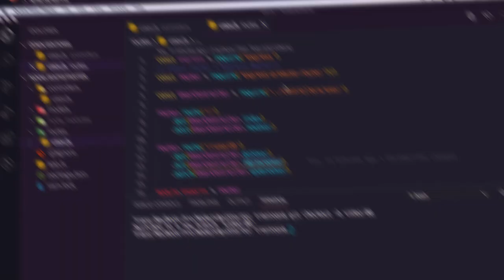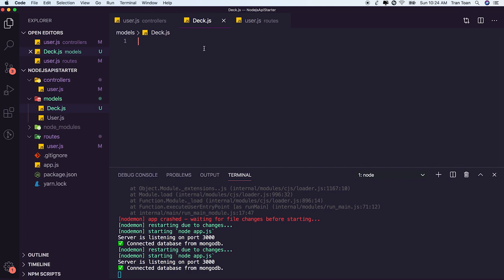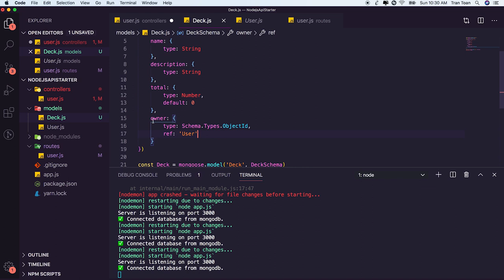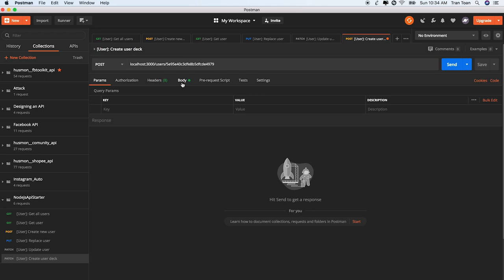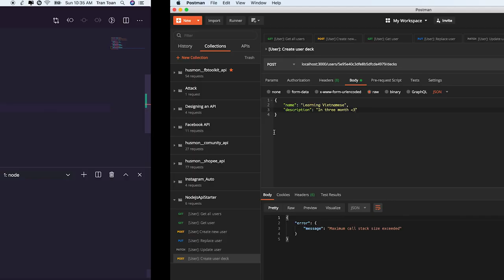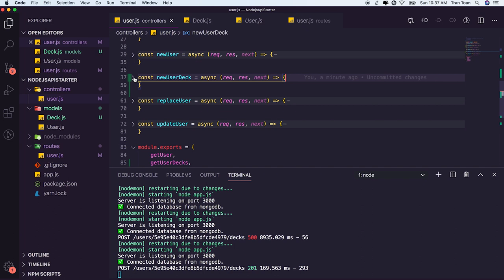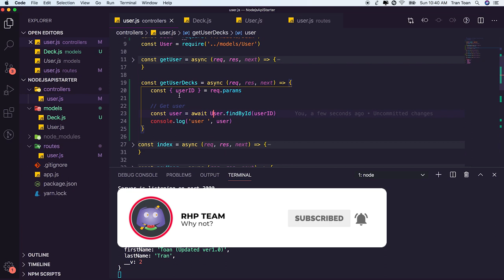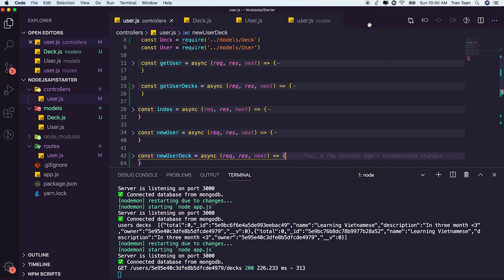#08 | Xử lý quan hệ trong Mongo DB trong Node.js API Starter - RHP Team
Hey, chào các bợn. Ở bên kênh cũ mình có làm khóa Nodejs Rest API những mà bỏ dở =))). Thế nên mình lại ri bút lại ở kênh mới, để làm hoàn chỉnh. Vẫn thói quen cũ, mình sẽ đi rất chậm trong khóa chia sẻ này để mọi người có thể hiểu tường tận hơn về bản chất của vấn đề. (Updated - 13/04/2020)